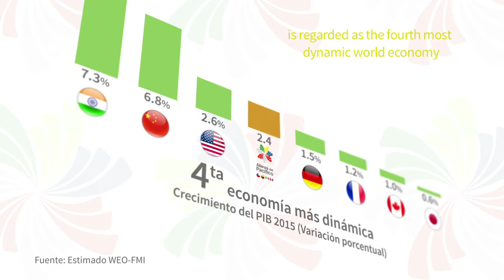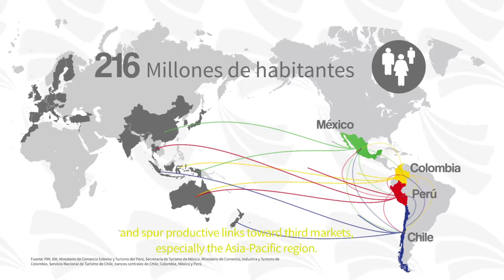Protocolo Comercial de la Alianza del Pacífico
La Alianza del Pacífico es un mecanismo de integración profunda conformada por Chile, Colombia, México y Perú